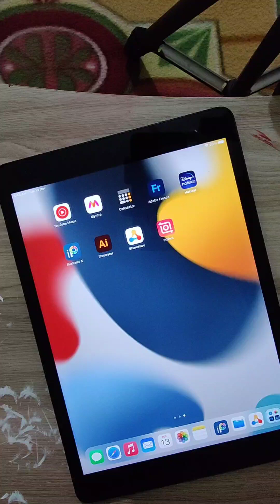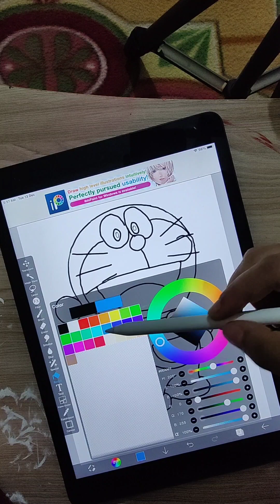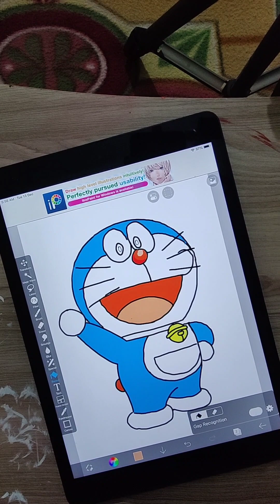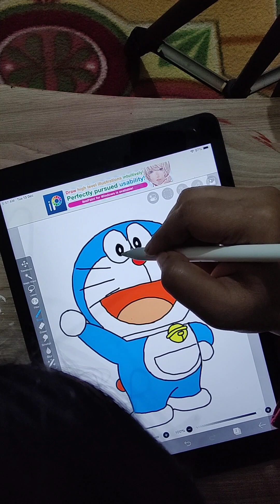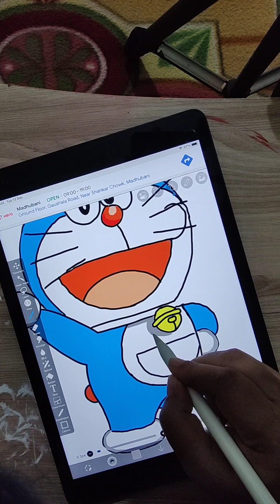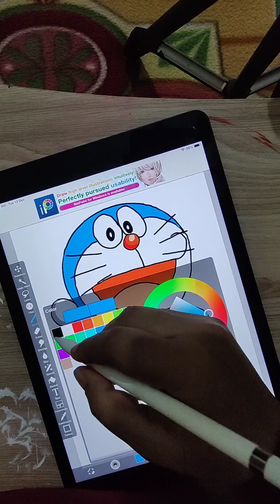DIGITAL Art for beginners| Digital art tutorial|Ipad|ibisPaintX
Learn how to make digital art on ipad.
I hope you enjoy this video.